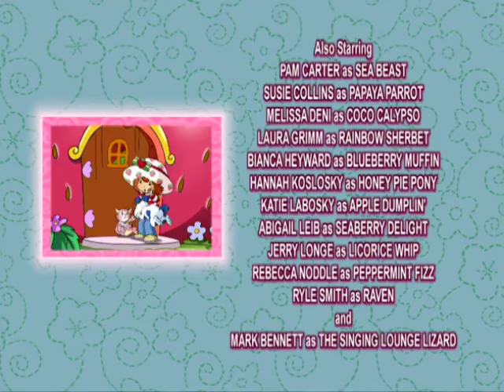Strawberry Shortcake | At The Beach | Cute Cartoons | Full Episode | WildBrain